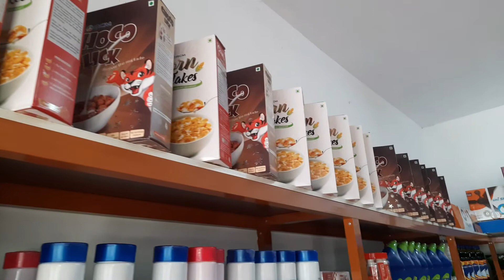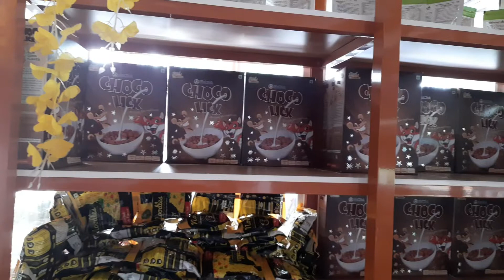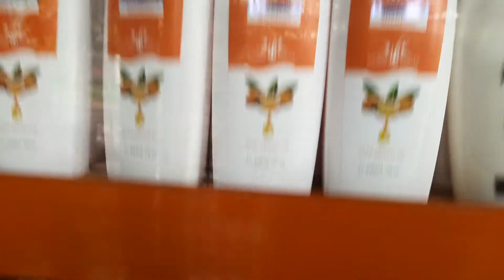RCM PRODUCTS SHOP | RIGHT CONCEPT MARKETING | Healthy, financially life